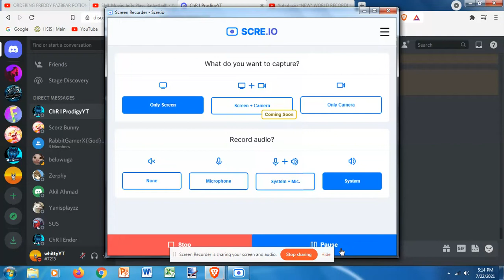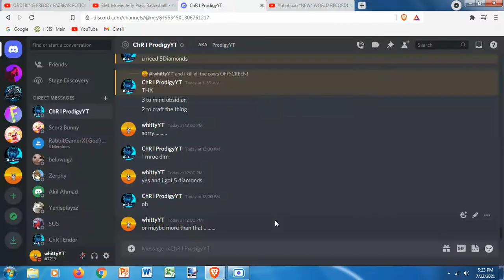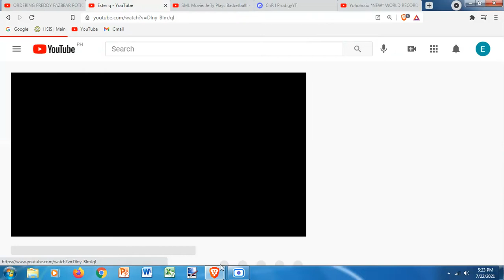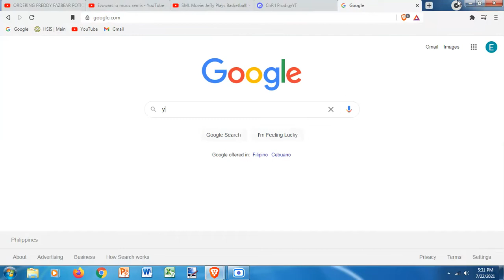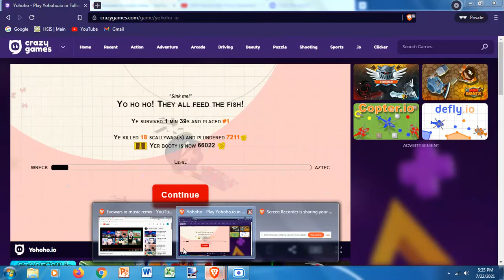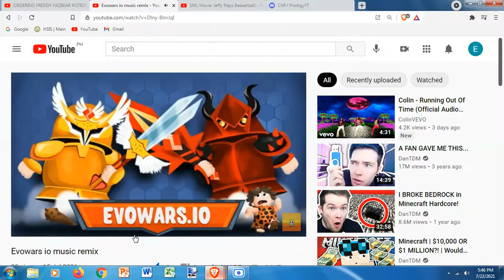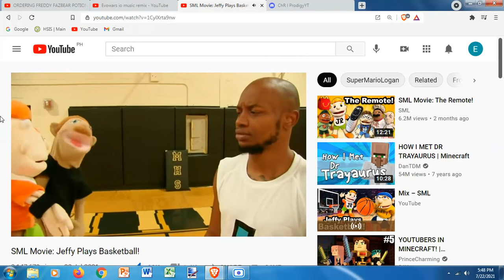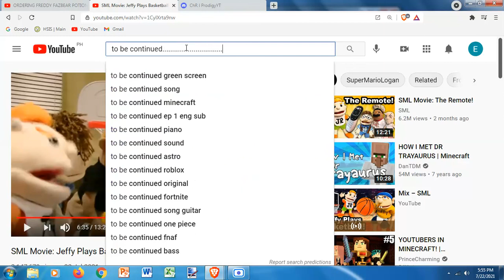Yohoho io Starting all over BEST WINS wt.music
Check out my friends channel link is in the image on top

Can see my subs from my notifications from going to discord

Just to let you guys know, that yesterday, i got 8 subs, then i got 13, then i got 10, then i got 8 left.

i will read your comments and get to the bottom of this!

I will post something special every week, so staytuned.

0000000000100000